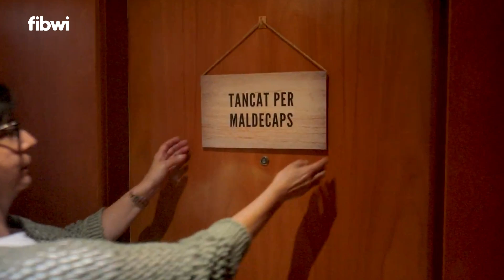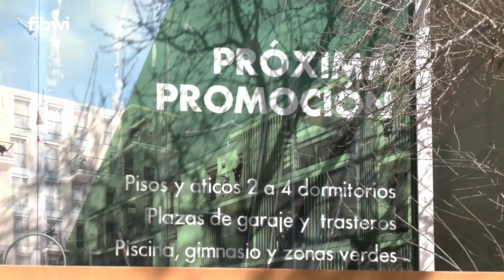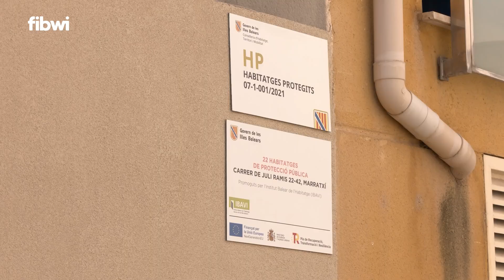La Red para la Inclusión Social de Baleares considera que “Alquiler Seguro” excluye